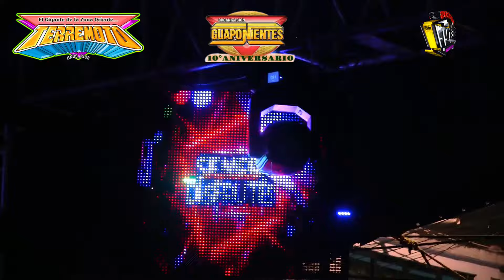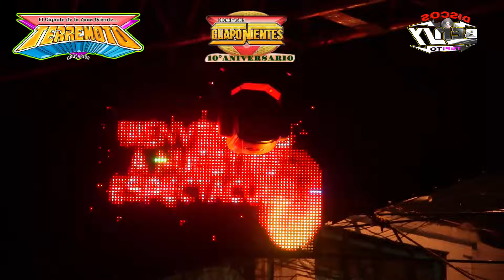-SONIDO TERREMOTO- COL. SAN LORENZO ACOPILCO CUAJIMALPA 10 ANIV GUAPONIENTES 09-AGOSTO-2024 PARTE 2